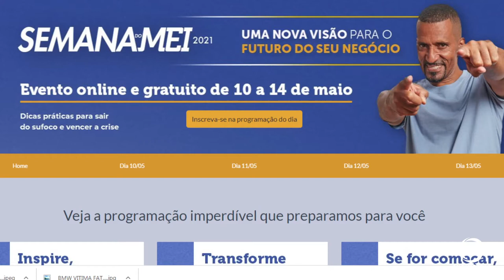Começou semana nacional dos Meis